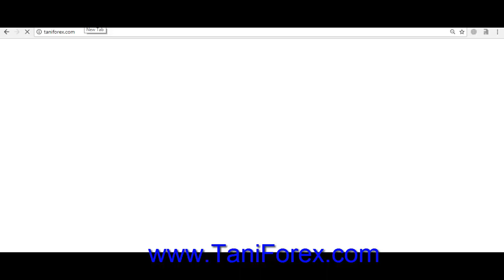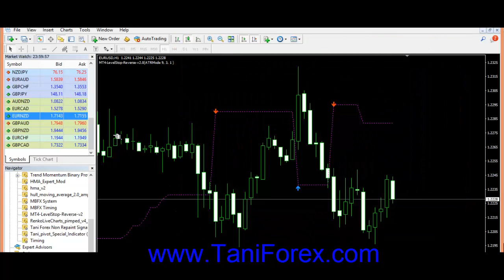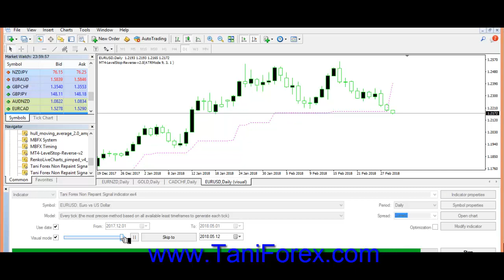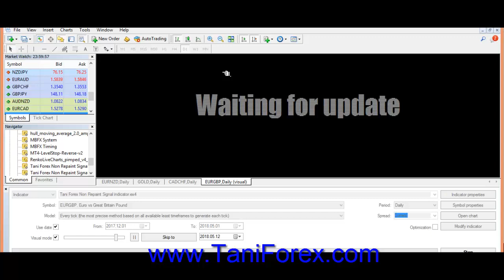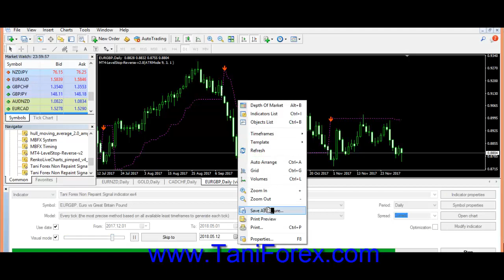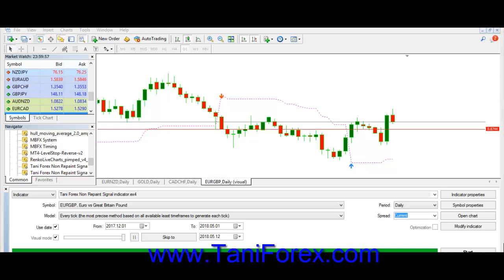Best Non Repaint Signals Indicator of the World | Download Free Forex Trading MT4 Indicator 2018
Special Tani Forex one more gift. Non Repaint Best Forex Trading Meta trader 4 Indicator of the world. in this tutorial live proof of indicator non repainting proof. all information in Urdu and Hindi by Tani Forex.